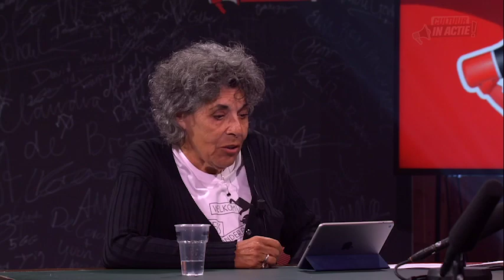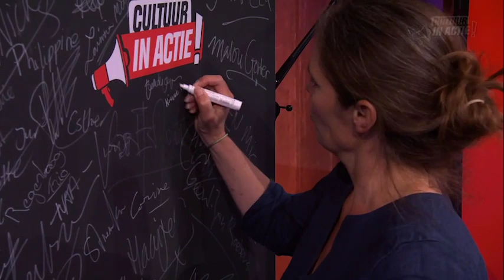Femke Rottenveel - Cultuur in Actie!